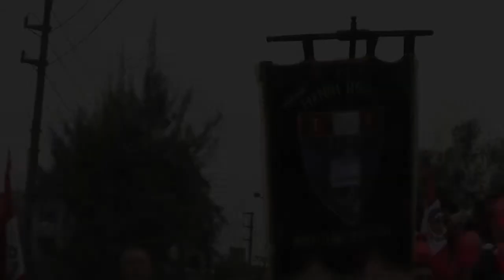Desfile "Día de la bandera" 2014, Ugel 05. (2/8)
Desfile "Día de la bandera": IE 171-10 Hanni Rolfes - IE Héroes de la Breña.
Parque Francisco Bolognesi, SJL. Lima-Perú.